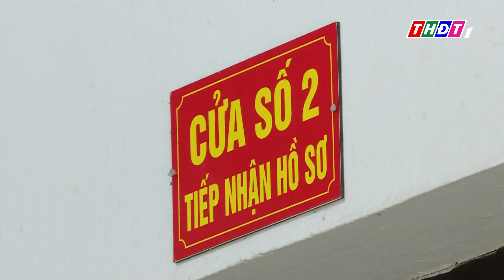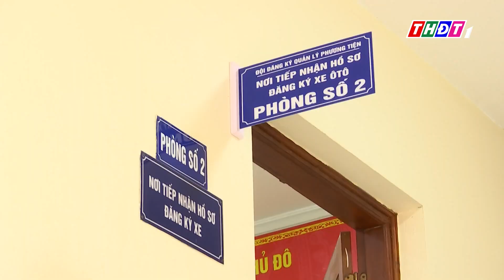Từ 1/8, chủ xe có thể bấm biển số trên VNeID | THDT